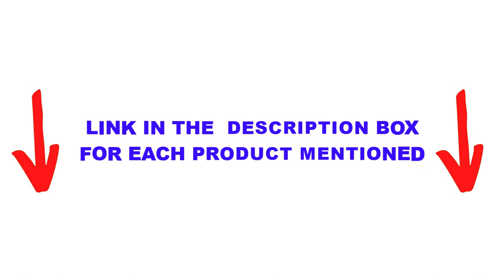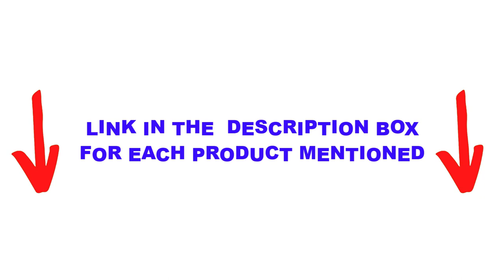Top 5 Best Budget Mitre Saw 🏆 Top 5 Items Tested & Reviewed✅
In this video we are short listed the Best Budget Mitre Saw  on the market. We made this list based on our personal opinion. Check Links in below to pick the Best Budget Mitre Saw :

5.   SKIL 3821-01 ✅
4.   Makita LS1040 ✅
3.  Hitachi C10FCG ✅
2.  CRAFTSMAN CMCS714M1 ✅
1. DEWALT DWS715 ✅